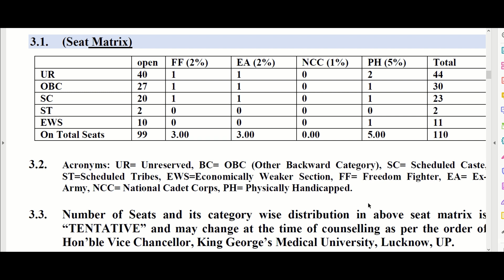KGMU Examination Paper Level ???? | KGMU Merit List and Cut Off ??? | KGMU BSc Nursing Examination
KGMU BSc Nursing Exam 2021